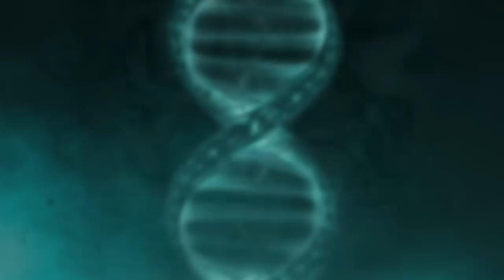Disturbed - Hold On To Memories [Official Lyrics Video]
Watch the official lyrics video for Hold On To Memories by Disturbed from the album Evolution.

Disturbed is a multi-platinum-selling heavy metal band renowned for their hits “Down With The Sickness,” “Sound of Silence,” “The Vengeful One,” “The Light,” “Stricken,” “Land Of Confusion,” and “Indestructible.” They worked with artists like Myles Kennedy, and Lzzy Hale — amassing billions of global streams and achieving 5 consecutive number one debuts on the Billboard Top 200.

Lyrics:
Listen, everyone
The time will come when all of us say goodbye
Feel that aching in your heart
Leaving you broken inside
But we're never really gone
As long as there's a memory in your mind

So now go do the best things in life
Take a bite of this world while you can
Make the most of the rest of your life
Make a ride of this world while you can

Take the ones you love
And hold them close because there is little time
And don't let it break your heart
I know it feels hopeless sometimes
But they're never really gone

And hold on to memories
Hold on to every moment to keep them alive
The world's greatest tragedy
Souls who are not remembered cannot survive

Bring the fight to this world while you can
Shine your light on this world while you can